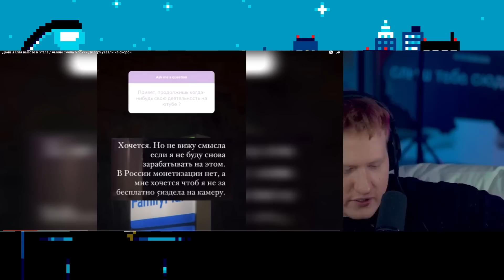ДК СМОТРИТ НОВОСТИ БЛОГЕРОВ #14